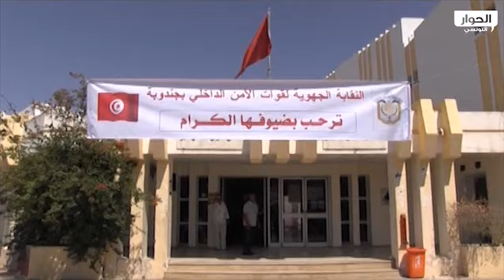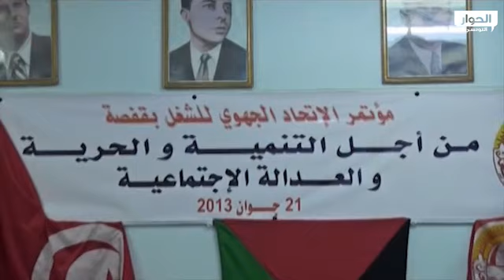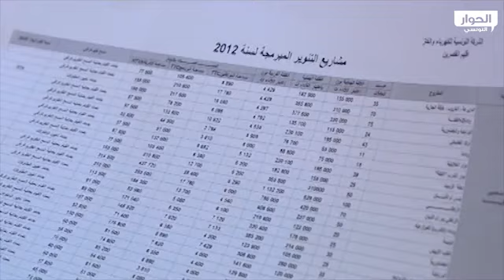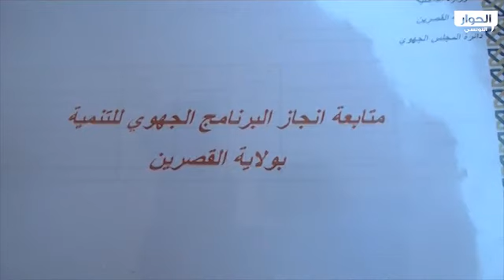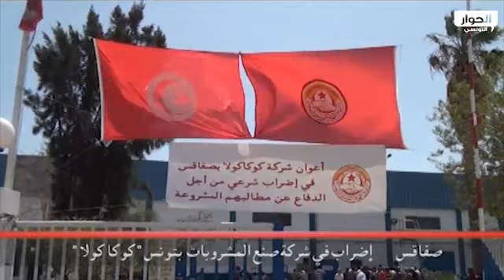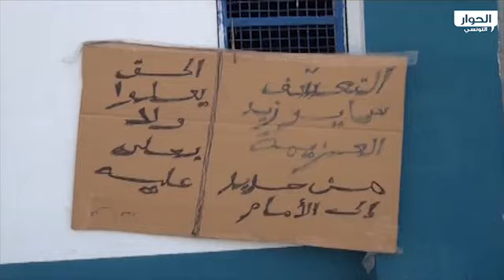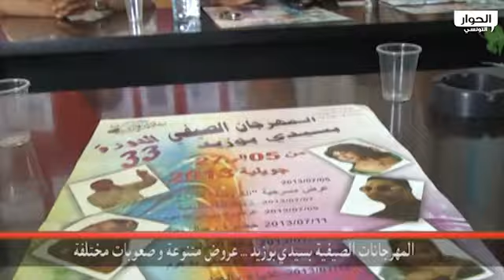نشرة الأخبار الرئيسية 22-06-2013